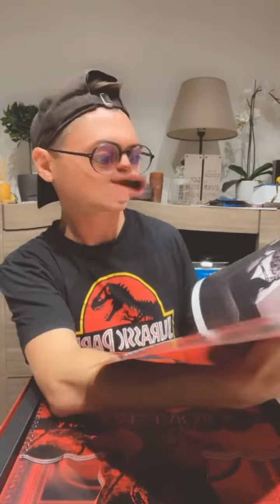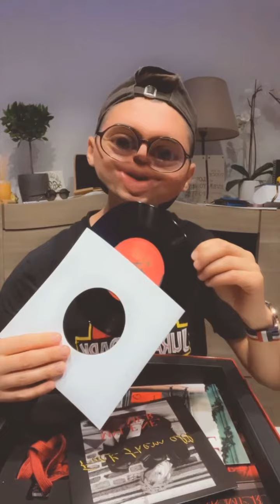Unboxing : Le collector Vinyle lIVE « Avant que l’ombre » de Mylène Farmer